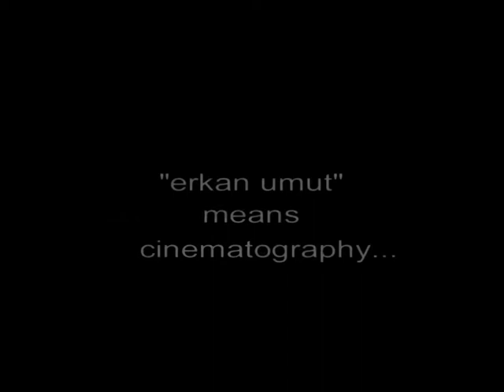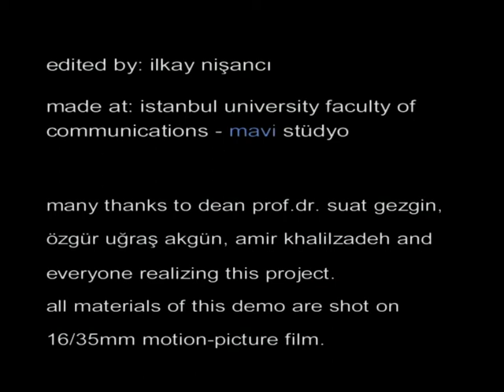erkanumut showreel 2004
Görüntü Yönetmeni - Director of Photography - Оператор-постановщик: Erkan Umut